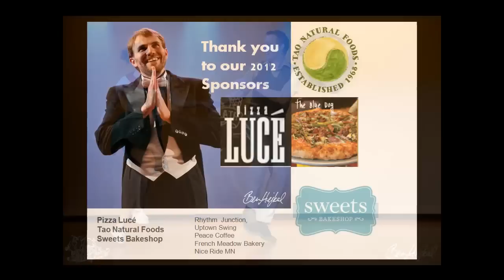MWLF 2012: Bethany Powell and Stefan Durham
Midwest Lindy Fest 2012 instructors Bethany Powell and Stefan Durham perform their choreography to Three Sharps And A Flat-That's The Rhythm.

Videography by Dan Luke of hwpic.com